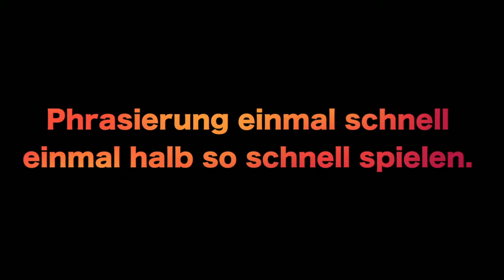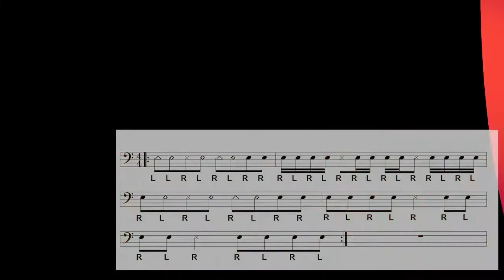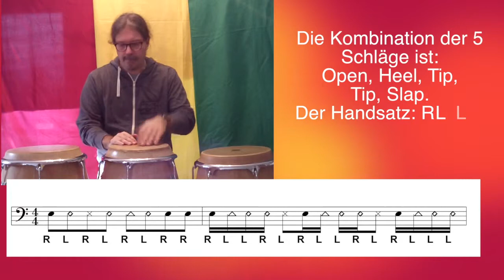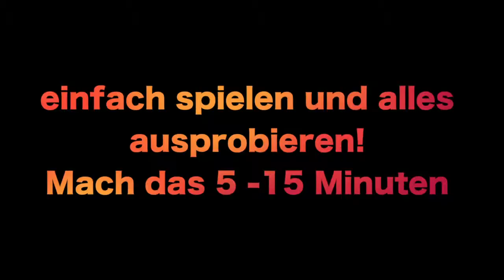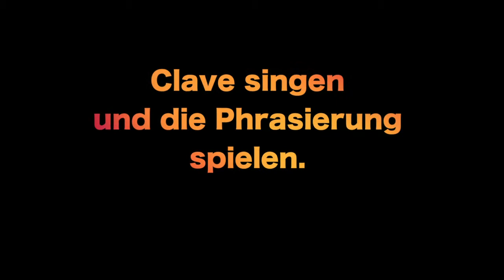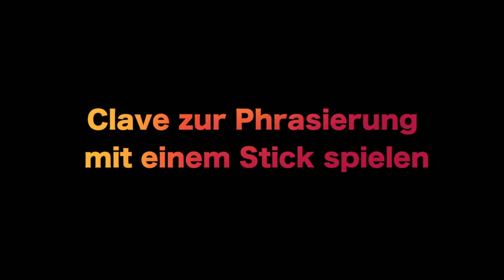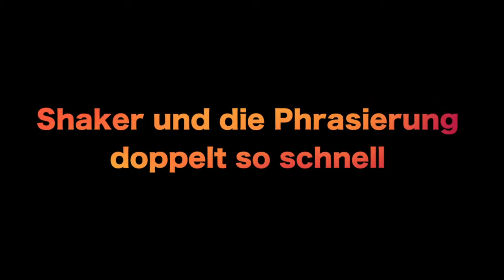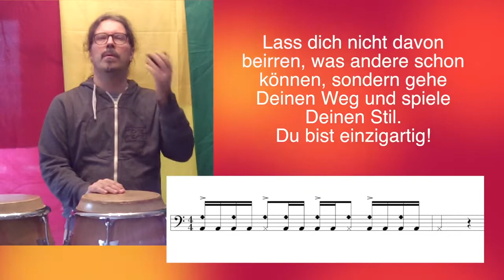Video Solieren Teil 2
In diesem Video stelle ich eine Möglichkeit des Erlernend und üben von Solos vor.